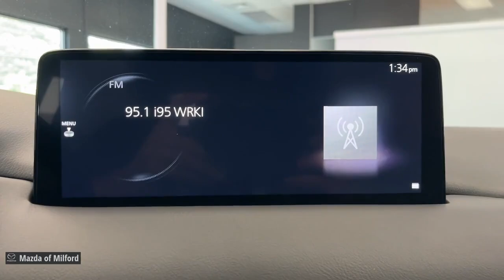2022 Mazda CX-5 2.5 S Preferred Package CT Milford, Danbury, Stamford, New Haven, Hamden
Pre-Owned 2022 Mazda CX-5 2.5 S Preferred Package available at Mazda of Milford located in 915 Boston Post Road, Milford, CT, 06460. Servicing the Milford, Danbury, Stamford, New Haven, Hamden area.

Get into the  2022  Mazda CX-5.  Enjoy the good life in this CX-5, the compact crossover with high-line style. Its excellent ride and cornering prowess make this upscale SUV a delight on country roads, and its exceptionally quiet cabin creates a soothing oasis wherever the journey takes you. These are just some of the great options this vehicle comes with: Apple Carplay®/Android Auto®, All Wheel Drive, Moonroof, Keyless Entry, Premium Sound System, Power Passenger Seat, Back-Up Camera, Aluminum Wheels, Heated Front Seat(s), Alarm. Give yourself the driving pleasure you deserve in this athletic CX-5. Our team will give you an outstanding road test experience. Stop in today!